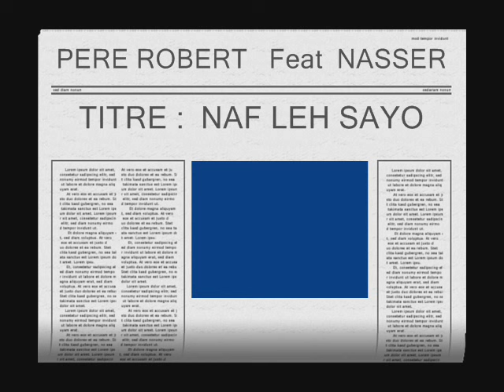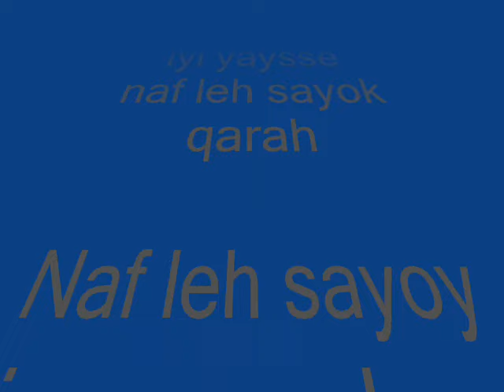Père Robert - Naf Leh Sayo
"Naf Leh Sayo" de Père Robert...